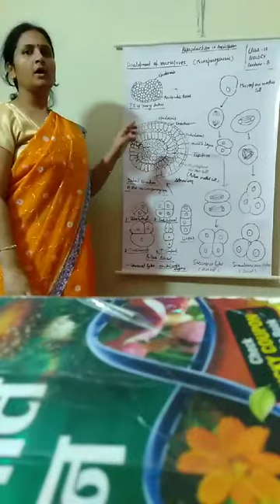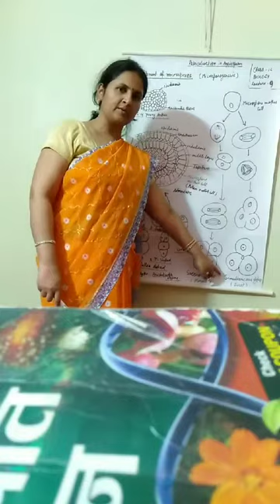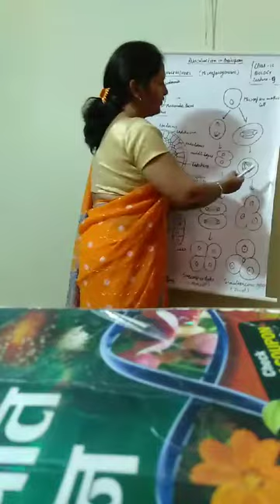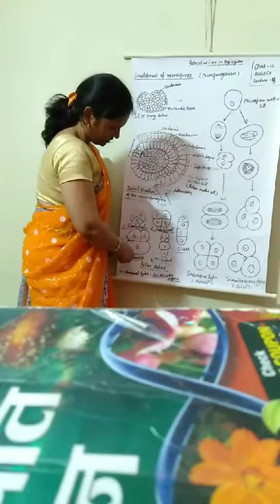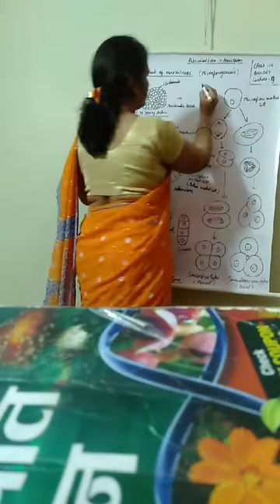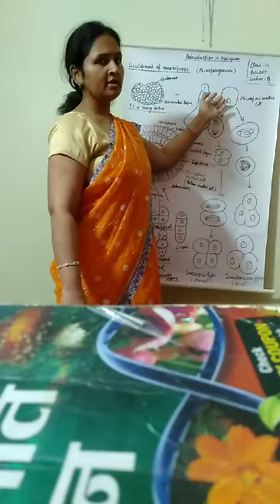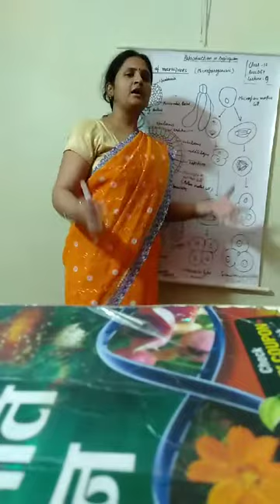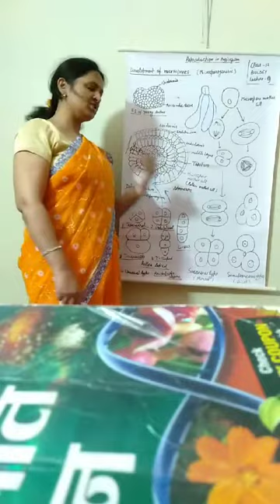Dr. Geeta Yadav। Biology। Class 12 । Lecture-9